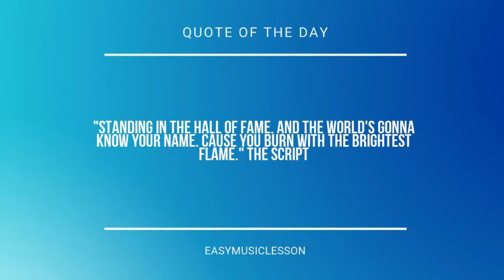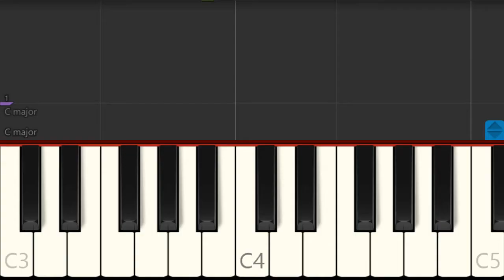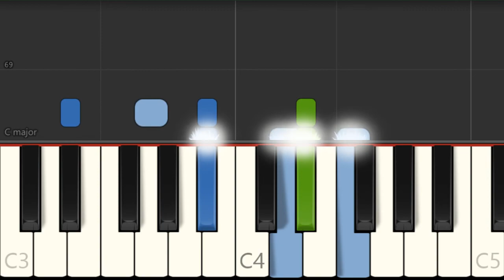Piano Tutorial: How to play Ikan Kekek by Q Genz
Here is a sheet music/tab video on the song Ikan Kekek by Q Genz on the piano. A piano tutorial arrangement which is transposed to notes that are easily played by piano, for the song Ikan Kekek by Q Genz.

EasyMusicLesson teaches you to play the your favorite instrument, through well-arranged sheet music so that you too can learn how to play Ikan Kekek by Q Genz on the piano as fast as you can. A piano tutorial with backing tracks to help your play the song better.